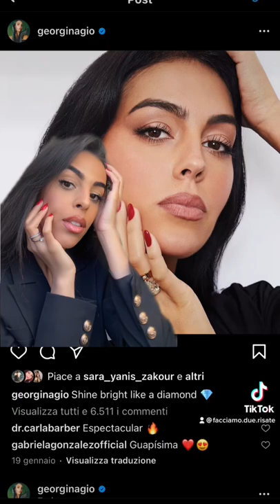SONO LA CUGINA DI GEORGINA RODRIGUEZ 🙈 iscriviti ❤️